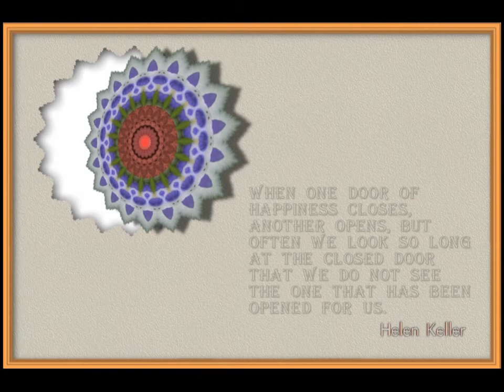Playing With The Acorn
From FLYING MEAT SOFTWARE, Acorn is one of three pieces of software that can be downloaded .There is a fourteen day free trial period in which to experience for yourself what a great APP this is. Not to mention the customer service, which is A+. Just take a look in the Help pulldown tab and you shall see. Try it, you may just like it.